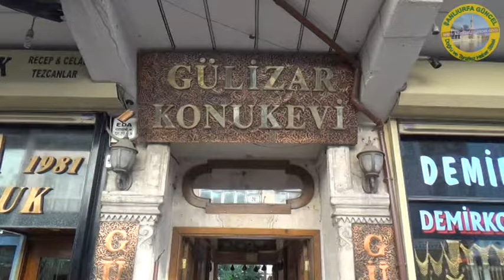Şanlıurfa Gülizar Konuk Evi